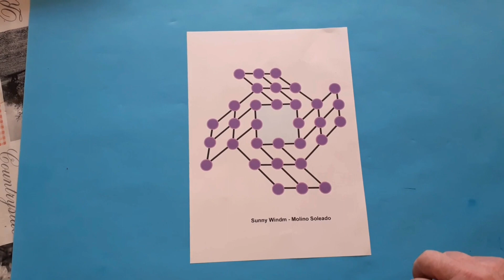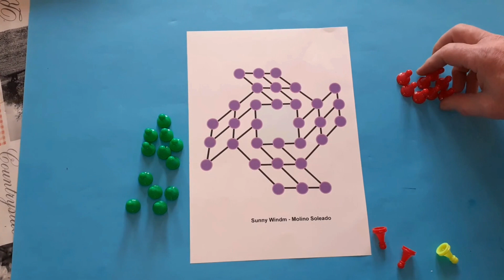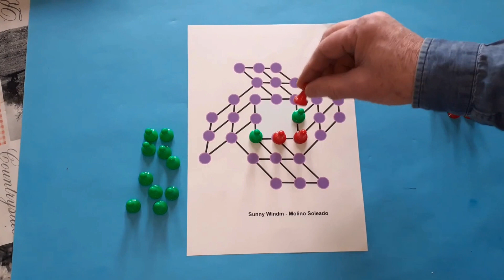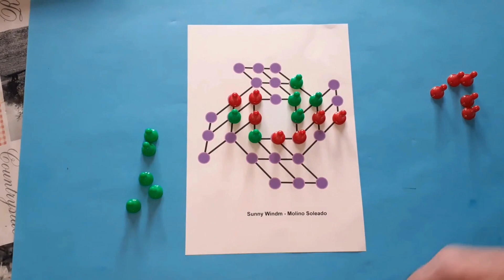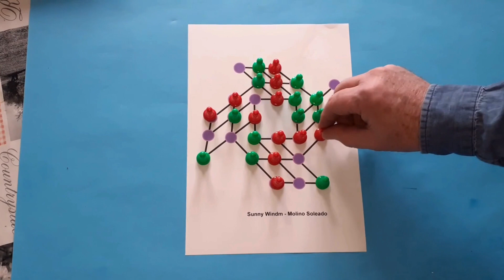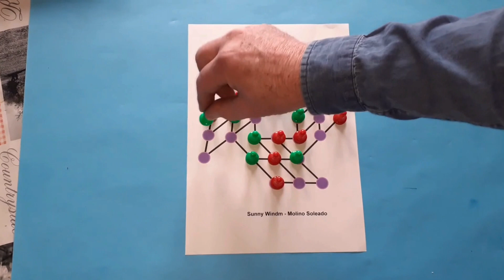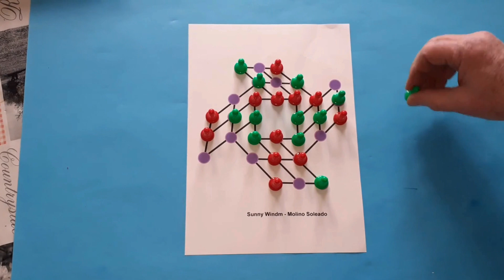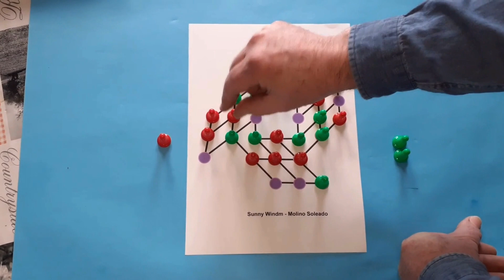Règle du jeu TRILHA ALEMÃ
Sur la piste allemande, nous avons ce plateau incliné, mais en gardant toujours exactement 3 maisons sur chaque ligne, totalisant 32 maisons.